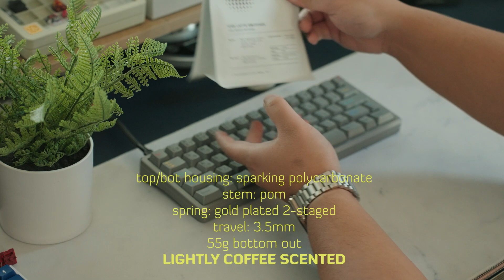How do these two keyboards sound in 2024? | Frog Mini & Angel65 Sound Test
Another DangKeebs comparison vidoe for yall! This time with CablecarDesigns' Angel65 with soldered DK Blueberry Swirls switches and the Geonworks Frog Mini with the DK Iced Latte's! The Iced Lattes are a collab with, fellow content creator and pillar, Captain Sterling and Dangkeenbs! What do you think of these switches?

~ t i m e s t a m p s / c h a p t e r s ~
0:00 Frog Mini w/ Iced Latte
1:22 Angel65 w/ Blueberry Swirls

• Board: Geonworks Frog Mini (50a Tadpole Mounted)
• Plate: Aluminum
• Stabilizers: Durock v2 Screw-ins
• Switches: DK Iced Latte
• Keycaps: GMK Dualshot

• Board: Angel65 (Pin-Mounted)
• Plate: Polypropylene (PP)
• Stabilizers: TX Rev 3 Clip-ins
• Switches: DK Blueberry Swirls
• Keycaps: GMK Striker

~ m o d s ~
- Switches lubed with hand-lubed krytox 205 on stem and bag-lubed 105g0 on springs, filmed with deskeys
- Tuned and lubed stabilizers with 205g0 on housings and stems, and XHT-BDZ on wires

~ a f f i l i a t e s & p a r t n e r s ~
1) Quntis computer Light Bar
2) BOYI GMK67
3) uni Core Keeps Sharp Mechanical Pencil

Commissions are open! You can fill out a short questionnaire on what you would want built or any questions here!